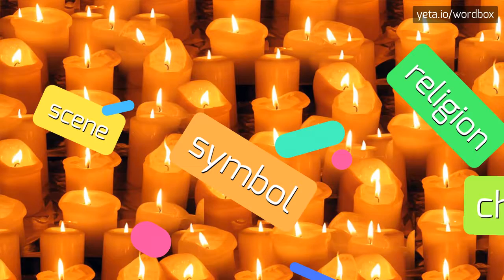LAVORATOS - HOW TO PRONOUNCE IT!?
Watch how to say and pronounce "lavoratos"!